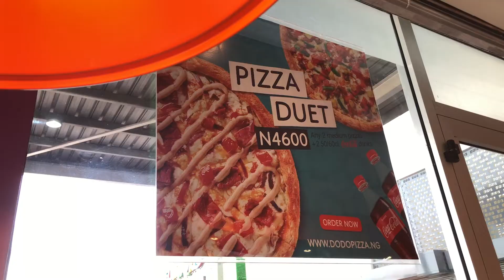I Tried Plantain PIZZA 😱 And it tasted Amazing 🤩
Hi my loveys!  I’m back again with a brand new adventure in Lagos city and this one is focused on two things we ALL LOVE! ...
PIZZA & PLANTAIN!

The location I visited was called DODO  Pizza but, I don't know why I kept calling it DODOS Pizza with an 'S" :)

 (maybe I was too focused on the fried plantain they put inside)

YOU CAN ENJOY DODO  PIZZA at  any of the following locations;

Victoria Island
Sangotedo
Yaba
Gbagada

Content Editor: Ebuka Ngoka

Produced By: J The Explorer
Videographer: J The Explorer